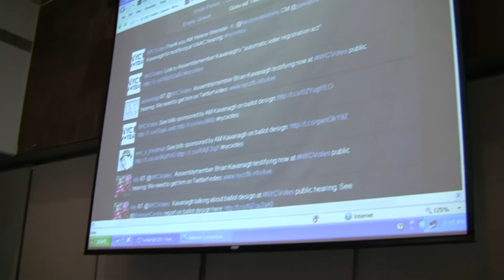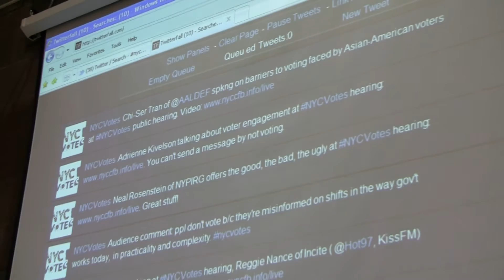NYC VAAC Meeting: December 12, 2011